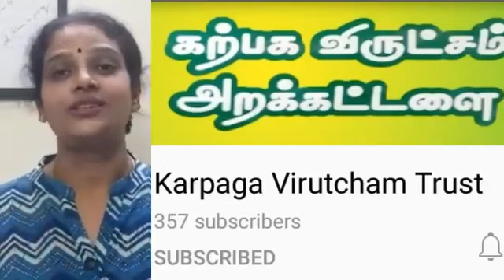மாநில குத்து சண்டையில் வெள்ளி பதக்கம் பெற்ற மாணவியின் உயர்கல்வி? |Support for Boxing Siver Medalist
வணக்கம்.

*கற்கை நன்றே - 2021 (38)*
(ஸ்ரீமதி.T.A. தைலாம்பாள் நினைவு கல்வி உதவி - 15)

*மாநில அளவில் குத்துசண்டை போட்டியில் வெள்ளி பதக்கம் வென்ற ஏழை மாணவிக்கு  ₹7,000 உயர் கல்வி உதவி வழங்கிய கற்பக விருட்சம் அறக்கட்டளை*

2021 ம் ஆண்டின்
*38* வது கோரிக்கையாக  பொருளாதார சூழ்நிலையால் கல்வி உதவி வேண்டிய
 *சென்னை - பெரம்பூர்*  பகுதியில் வசிக்கும் கார் ஓட்டுநரின் மகள் *யுவஸ்ரீ* அவர்களுக்கு சென்னை லயோலா கல்லூரியில் M.Comm முதல் ஆண்டு கட்டணத்தில்
*கற்பக விருட்சம்* சார்பில்   *₹7,000* கல்வி
உதவியாக  வழங்கப்பட்டது.

Karpaga Virutcham Trust sponsored *₹7,000* higher educational support for *Yuvasree* lives in Chennai *Permbur* who  financially sufferred due to corona lockdown.

2021 ம் ஆண்டு இதுவரை *₹2,77,048* மதிப்பில் *38* பேருக்கு  கல்வி உதவி வழங்கப்பட்டுள்ளது.

நிதி உதவி செய்த நல்ல உள்ளங்களுக்கும்,  காணொளியாக்கிய இயக்குநர் *திரு.சத்தியசீலன்* அவர்களுக்கும் மனமார்ந்த நன்றிகள்! !வணக்கம்.

2021 ம் ஆண்டின்
*38* வது கோரிக்கையாக  பொருளாதார சூழ்நிலையால் கல்வி உதவி வேண்டிய
உதவியாக  வழங்கப்பட்டது.

Karpaga Virutcham Trust sponsored *₹7,000* higher educational support for *Yuvasree* lives in Chennai *Permbur* who  financially sufferred due to corona lockdown. The student is a boxer who one Silver Medal in state level boxing competetion

2021 ம் ஆண்டு இதுவரை *₹2,77,048* மதிப்பில் *38* பேருக்கு  கல்வி உதவி வழங்கப்பட்டுள்ளது.

நிதி உதவி செய்த நல்ல உள்ளங்களுக்கும்,  காணொளியாக்கிய இயக்குநர் *திரு.சத்தியசீலன்* அவர்களுக்கும் மனமார்ந்த நன்றிகள்! !